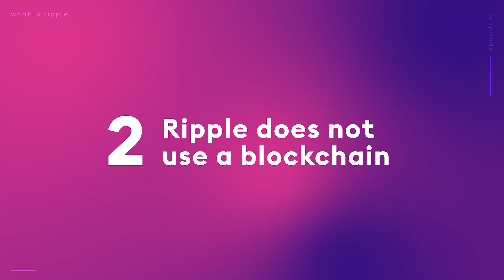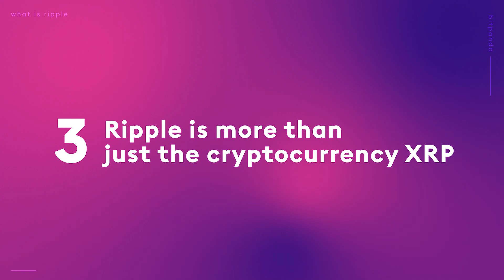What is Ripple (XRP) | Bitpanda Academy Lesson 24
Ripple’s open source protocol and network is already being used by banks and other institutions so how is Ripple and XRP different to other cryptocurrencies?

Chapters:
00:00 - Intro
00:46 - Founding
01:41 - Ripple does not use a blockchain
02:12 - Ripple is more than just the cryptocurrency XRP
02:46 - Ripple is even older than Bitcoin
02:58 - Ripple and XRP: What lies ahead?

Unlike most other cryptocurrencies, XRP is controlled by a single company called Ripple. The Ripple network is positioning itself not as a direct rival to cryptocurrencies, but as more of an updated version to the SWIFT system used by banks

▬ Founding of Ripple ▬▬▬▬▬▬▬▬▬▬▬▬
The Ripple Network and its cryptocurrency XRP were launched in 2012. The company Ripple has close ties with banks and other institutions. Their goal is to act as a global settlement network to enhance existing infrastructure and services. Unlike Bitcoin, which is run by a decentralised peer-to-peer network and controlled by no single entity, the cryptocurrency XRP was created by one single company called Ripple.
The main goal of Ripple is to establish a network that allows as many transactions as possible to simultaneously run as fast as possible. Ripple aims to attract companies like large banks, remittance services and payment providers who are interested in the technology.
Keeping this in mind, it’s easy to see that Ripple is more of a competitor to established financial infrastructure services such as SWIFT than to other cryptocurrencies.

▬ Ripple does not use a blockchain ▬▬▬▬▬▬▬▬▬▬▬▬
One fundamental feature of Ripple that may surprise you is that the Ripple network does not run on a blockchain and its native cryptocurrency XRP doesn’t depend on a Proof-of-Work algorithm like Bitcoin or Ethereum. For this reason, it doesn’t need as much energy and computing power, and also allows for faster transaction speeds.

Instead, transactions on the Ripple network run through validating servers, which constantly compare the information they receive and process with a common ledger.

▬ Ripple is more than just the cryptocurrency XRP ▬▬▬▬▬▬▬▬▬▬▬▬
While Bitcoin and other cryptocurrencies are positioning themselves as independent alternatives to traditional currencies and (central) banks, the goal of Ripple is actually the exact opposite.

Ripple wants to act as a global settlement network and hence works closely together with banks, payment providers and other financial institutions. The goal of Ripple is to serve as a flexible middleman currency in order to facilitate the exchange of any unit of value.

▬ Ripple is even older than Bitcoin ▬▬▬▬▬▬▬▬▬▬▬▬
Did you know, Ripple, the company is actually older than Bitcoin?  A predecessor of the Ripple protocol was developed in 2004 which, back in those days, was called “Ripplepay”.

▬ Ripple and XRP: What Lies Ahead ▬▬▬▬▬▬▬▬▬▬▬▬
The XRP Ledger 1.6 was released in August 2020 including several updates that aim to improve overall performance. Along with several bug fixes and optimisations.
In 2020, allegations of the SEC against Ripple also caused some turmoil. According to the U.S. Securities and Exchange Commission, XRP is a security and was not declared as such. The reasoning behind the claim is that about 50% of the total XRP tokens are owned by Ripple. In its official reply, Ripple defended itself by stating that the XRP network is completely decentralised and that holding XRP does not mean receiving a portion of Ripple’s revenues or profits.

▬ About Bitpanda ▬▬▬▬▬▬▬▬▬▬▬▬
Bitpanda is a fintech based in Vienna, Austria and was founded in 2014 by Eric Demuth, Paul Klanschek and Christian Trummer. Bitpanda has 2.5 million users and more than 450 team members. With a PSD2 payment service provider licence, state-of-the-art security and streamlined user experience, Bitpanda has grown into a popular trading platform for newbies and experts alike. The goal is to tear down the barriers to investing and personal finance through digital assets and blockchain technology like cryptocurrencies, precious metals, fractional stocks and ETFs and to bring traditional financial products into the 21st century.